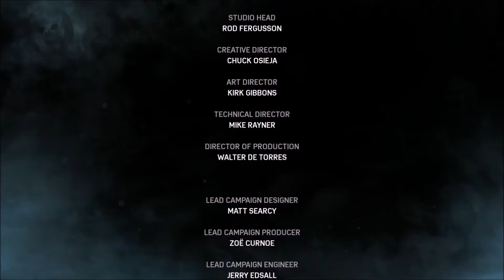Gears of war 4 ENDING!!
Took forever to get to this point.
The Ending is finally put in
Sso many unanswered questions but I know this big jaw dropper.
KAIT is the Granddaughter to the LOCUST QUEEN.
LIsten to what she says when she shows the guys the necklace

Friends
iglesito

Not my beat or template
Kevin gates 2 phones instrumental for intro